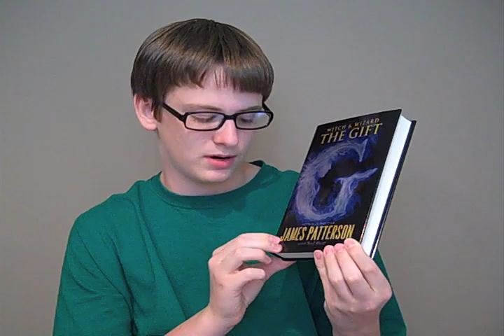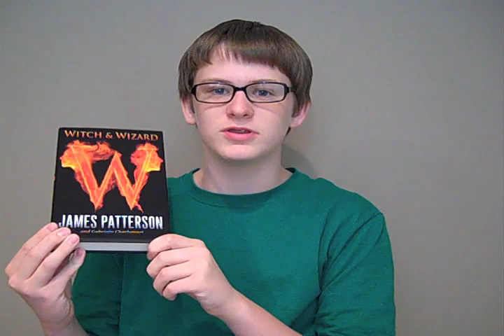Book Review - Witch & Wizard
This video is spoiler free! 3/5 stars. Pretty good, definitely had some problems, though.

Book Review of Witch & Wizard (Witch & Wizard: Book 1) by James Patterson and Gabrielle Charbonnett